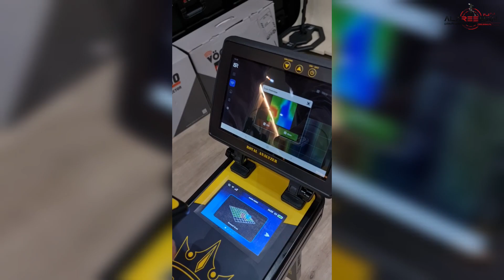المحلل الملكي كاشف الكنوز و الفراغات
رويال انالايزر برو 6000
تم تصنيع معظم أجهزة التصوير الأرضي الموجودة في السوق بناءً على الحسابات النظرية والمعادلات العلمية، وتم تطبيق نفس الطريقة على الإصدار القديم من جهاز Royal Analyzer ، ولكن تم تطوير وتصنيع Royal Analyzer Pro 6000 الجديد بناءً على ملاحظات المستخدمين والتجارب الميدانية الحقيقية من قبل المنقبين وعمال المناجم الأكثر خبرة ، بالإضافة إلى الحسابات النظرية والمعادلات العلمية.

لا مزيد من النتائج الخاطئة، ولا مزيد من الحفر العشوائي ولا مزيد من الجهد للعثور على الذهب.

تتوفر جميع الوظائف التي قد يحتاجها المنقب في الماسح الأرضي في Royal Analyzer PRO 6000 الجديد وقد تمت إضافة المزيد من الميزات المفيدة لتحليل نتيجة الفحص وفهم طبيعة الهدف المدفون تحت الأرض بشكل أفضل والتعرف على كل التفاصيل المتعلقة به قبل الحفر بشكل دقيق.

شركة العريمان لاجهزة كشف المعادن
الوكيل الحصري والمعتمد في الكويت وللسعودية

الكويت - حولي - شارع عبدالله العثمان - مجمع خالد مال الله التجاري - الدور الرابع

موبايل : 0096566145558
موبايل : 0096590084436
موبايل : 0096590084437